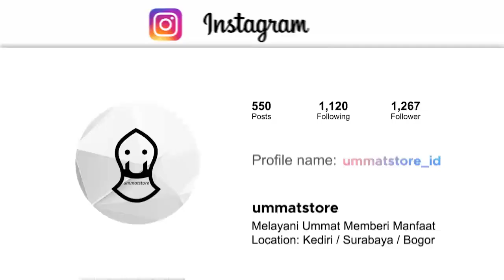JANGAN BERITAHU JUMLAH GAJIMU | HABIB ALI ZAENAL ABIDIN AL HAMID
Menyajikan Video Pendek dari:
1. Habib ali zaenal abidin al hamid
2. Habib jindan bin novel
3. Habib ahmad bin novel
4. Habib Jamal Ba'agil
5. Habib Syekh Ba'abud
6. Ustadz abdul somad
7. Buya Yahya
8. Dan Habaib serta Ustadz lainya